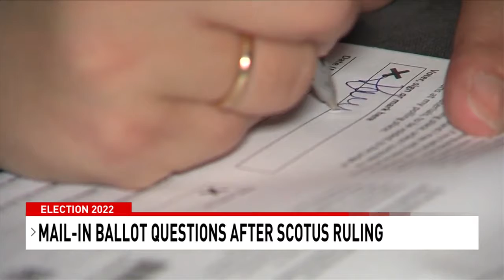SCOTUS decision on mail ballots continues to muddy the election waters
With only 28 days until the election, the United States Supreme Court is throwing another wrench in Pennsylvania's election process. The high court is undoing a lower federal court’s decision that undated or wrongly dated mail ballots should be counted.